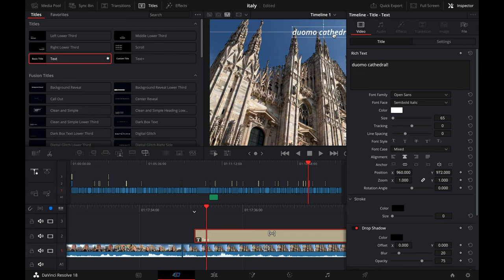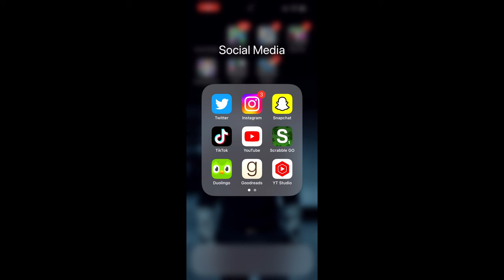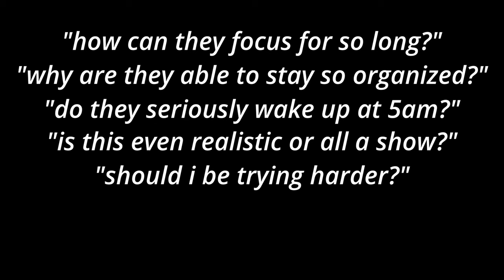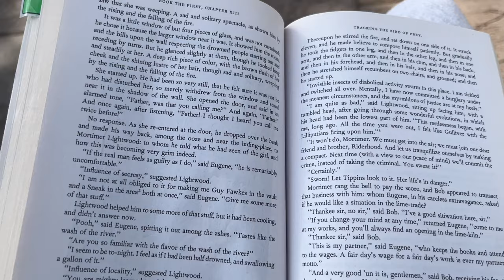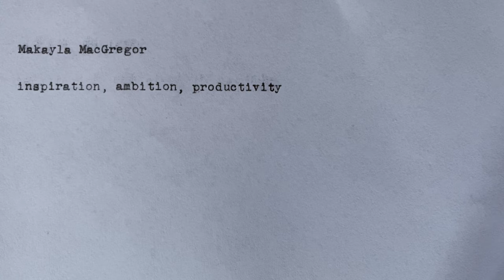STUDY MOTIVATION | it's possible to enjoy studying 📚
Here's what you need to know if you've been struggling to motivate yourself recently 🌟 hope it helps out as we finally head into spring!

about me 🌷
I’m Makayla! I’m twenty-one years old and a third year at the University of Chicago (though I’m currently abroad at the University of Bristol). Right now I’m studying Creative Writing for my major and Astronomy and Astrophysics for my minor, and I also like to read and cook in my free time. I grew up in Maine and studying has always been one of my favorite pastimes, so that’s why you’ll find a whole bunch of college vlogs, study motivation, book recommendations, and academic tips on my channel.

sub count 📚
5.1K